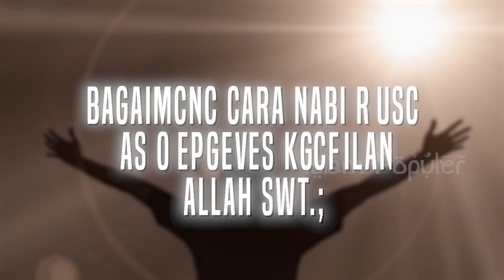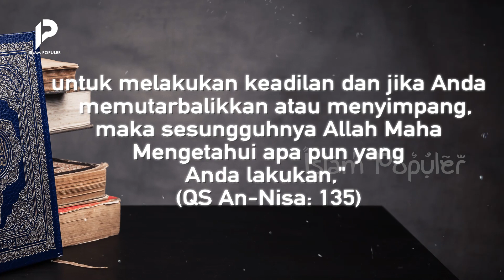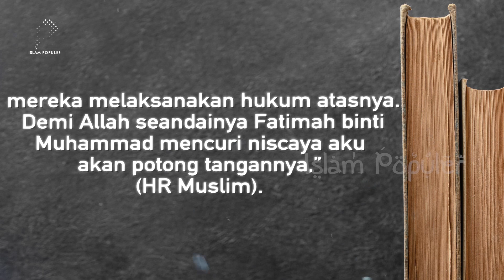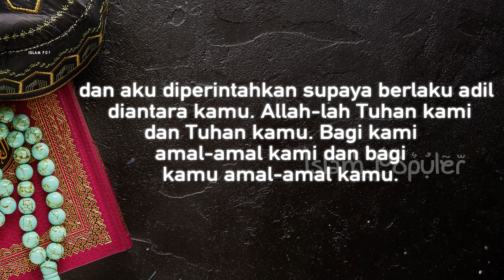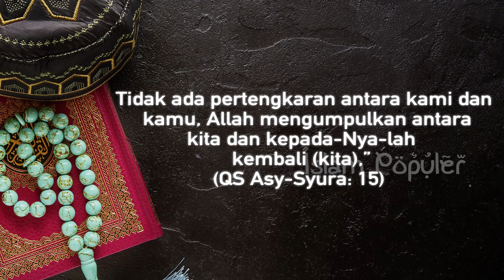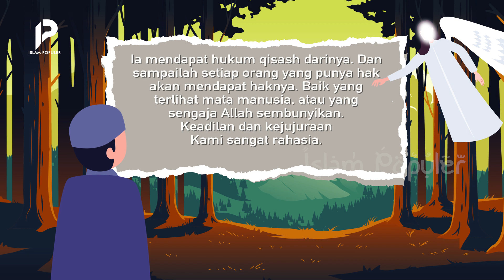Ketika Nabi Musa Ngetes Allah, Benarkah Allah itu Adil?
Kita sering mendengar bahwa Allah Swt. itu maha adil. Namun, tak jarang juga banyak manusia merasa bahwa dunia ini adil. Timbullah pertanyaan benarkah Allah itu adil? Ternyata pertanyaan ini tekah dibuktikan oleh Nabi Musa AS semasa hidupnya. Bagaimana cara Nabi Musa AS mengetes keadilan Allah Swt.? Lalu, setelah membuktikan keadilan Allah Swt. apa yang dilakukan Nabi Musa AS? Tonton video ini hingga akhir agar tidak sesat.